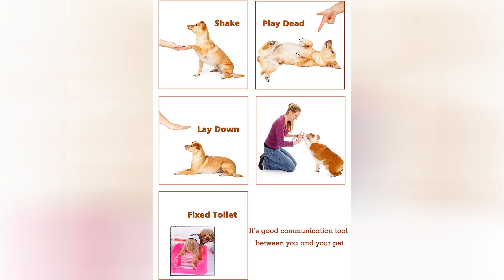Hoaooo Pet Training Clicker With Wrist Strap Dog Training Clickers New Black Blue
Color:
New Black + Blue

*Clicker Training Progress
 1. Issued a password to the dog, such as lay down, play dead, pick Frisbee, jump through hoops, etc.
 2. Waiting for Dog to make right moves
 3. Click
 4. Treat dog, such as food

Note:
 You must "Treat dog, such as food"
 And be patient, it may take some time

Clicker Training is such a win-win way of training, not so much training methods, as it is a game, people play with dogs.

 √ A brand new happy communication mode with the pet.
 √ Not only train the dog but also the cat, bird, chicken, sheep and even mouse. Must-have training tool for sound-sensitive pets.
√ The clicker training can train the dog house-trained, basic obedience, small trick, and correct the bad behavior.
 √ Button for easy clicking and loud sound.
 √ By pressing the yellow button the clicker makes a distinct and recognizable sound designed to get your dogs attention and become a familiar indicator of a job well done
√ These training clickers are contoured to fit your hand and each comes with a wristband for your convenience

*Package Include
 2 different colors: Blue, Black, each color 1 PCS
This fits your

by entering your model number.

▼Come in 2 pack button clickers with wrist strap in 2 different colors: Blue, Black

▼Can be used to train the dog basic obedience, small trick, and correct the bad behavior; Scientific method of training your pet safely and easily.

▼Stop barking and dog obdeience. Train your dog quiqly just by simply pressing the clicker and command.

Well constructed and durable, metal clicker will not rust or break.

Big button for easy clicking and loud sound. Easy to use in any position.